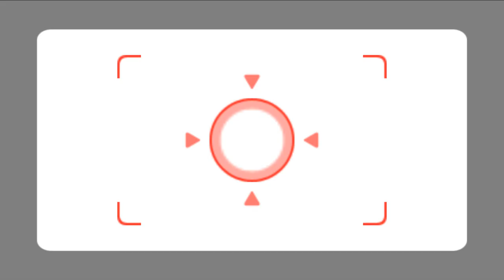Wii Party Minigames - Peach Vs George Vs Pablo Vs Lucia (Master Difficulty)